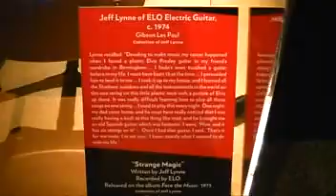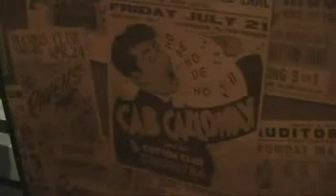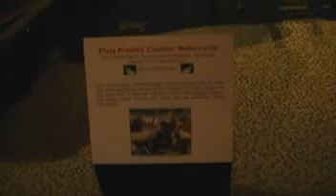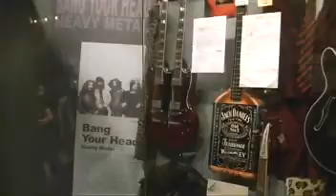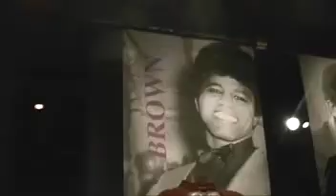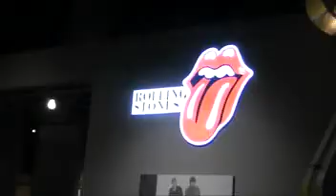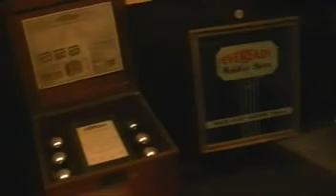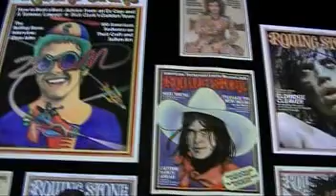Rock and Roll Hall of Fame and Museum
Tour of this attraction located in downtown Cleveland OH